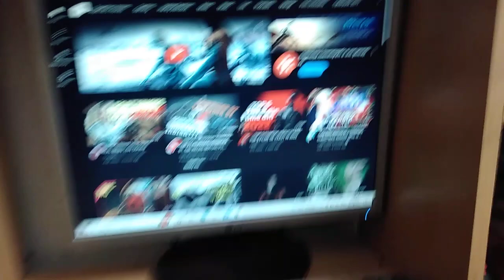and when I got home I ate this 🍕